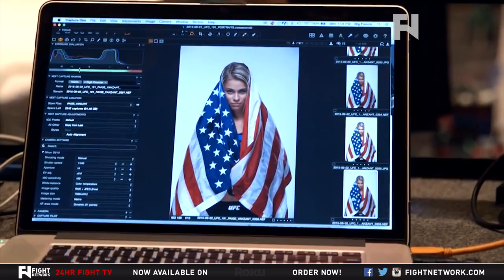5 Rounds on UFC 192 Recap and UFC Fight Night Dublin Preview - Oct. 5, 2015 Snippet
- Fight Network's John Ramdeen and Robin Black present this week's 5 Rounds recapping UFC 192 and previewing UFC Fight Night Dublin.

Catch full episodes of 5 Rounds premiering Mondays at 7 p.m. ET on Fight Network. Contact your local cable provider!